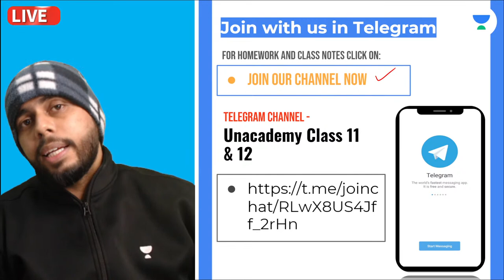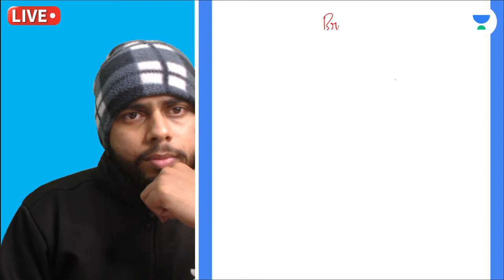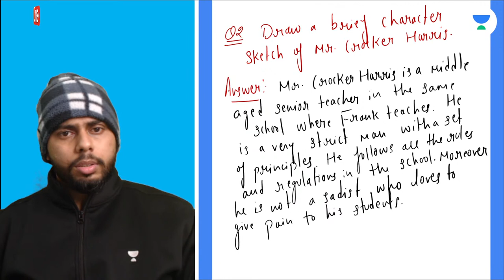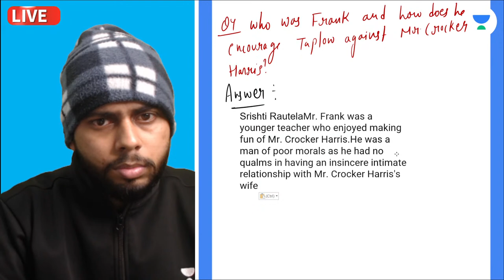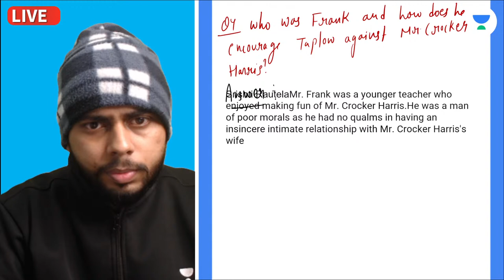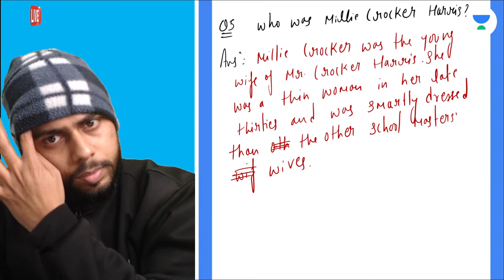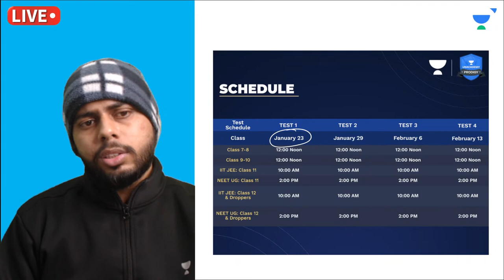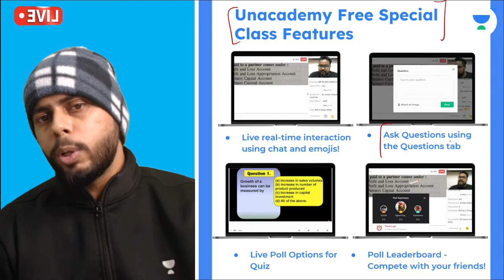Browning Version-P38 | Most Important Questions | Class 11 English | Unacademy Class 11&12 | Sumit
In today's lecture, Sumit Thakur sir will be discussing the Most Important Questions from the chapter Browning Version for Class 11. Watch this video and find out some amazing tips & strategies which will help you increase your focus for Exam Preparation.

1. Learn from your favourite Educator
2. Dedicated doubt clearing sessions
3. One Subscription, Unlimited Access to Live Online Classes and Videos
4. Real-time interaction with best-in-class Educators
5. You can ask doubts in live online classes
6. Limited learners in each Online Class
7. Download the videos & watch offline